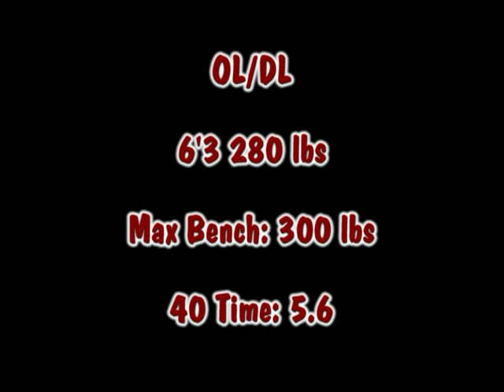Austin Sloan Southgate Anderson Football OL/DL Junior Highlights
A Highlight Film Of Austin Sloan's 2011 Junior Season.
Southgate Anderson High School Class of 2013